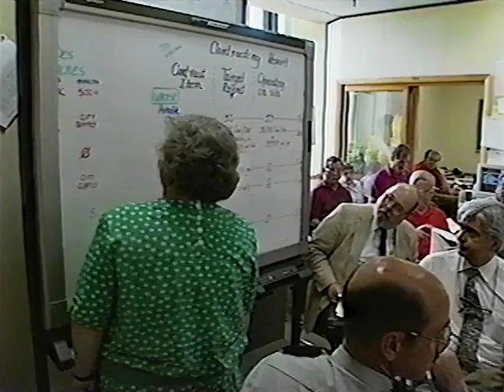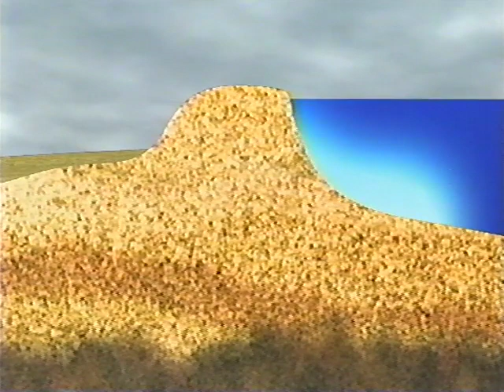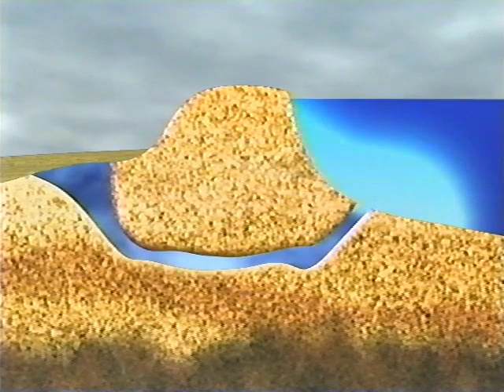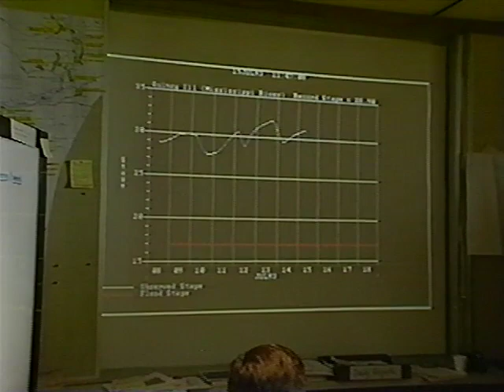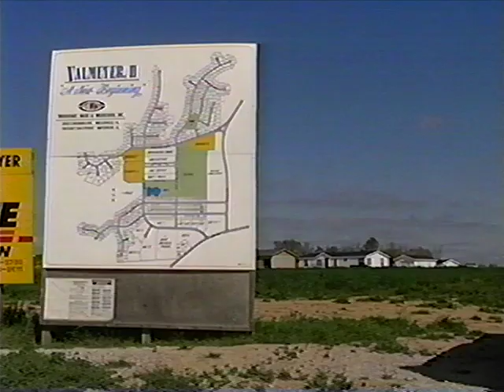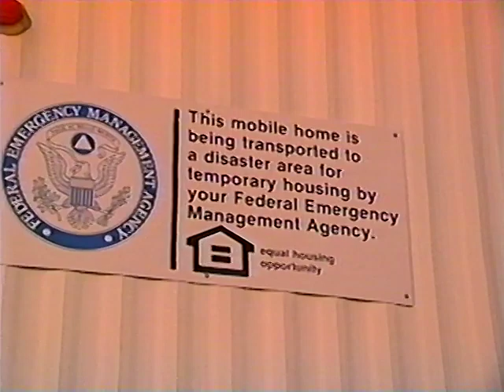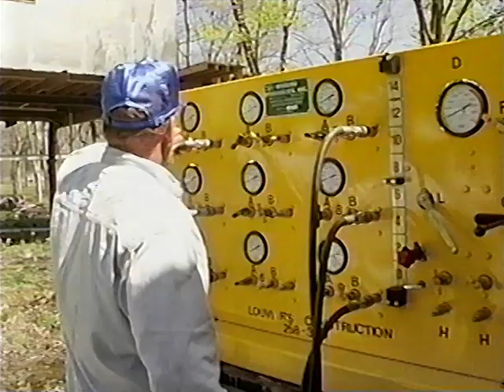Flood! • 1996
In the summer of 1993, heavy rains in the Midwest caused the Mississippi, the Missouri, and several other rivers to overflow their banks. The vast upper Mississippi floodplain, which drains more than a third of the nation's runoff, was completely inundated. The resulting flood covered millions of acres of farmlands and destroyed entire towns. The unusual weather pattern was the major cause of the flood.

Other factors may have contributed to the devastation, including the decision in the 1930s to have the Army Corps of Engineers re-route the Mississippi River and build a series of dams and levees to hold the river to its new course. Through interviews with civil engineers, flood survivors, floodplain management officials, and others, NOVA examines the Great Flood of 1993, probes the issues generated by the flooding, and explores what might be done to decrease future flood losses.

Narrator: Hal Holbrook

Photography, Robert Hutchings; editors, B.B. Jorissen, Gary Leatherman; music, Chan Poling; executive producer, Paula S. Apsell

Originally broadcast as an episode of "Nova", March 26, 1996.